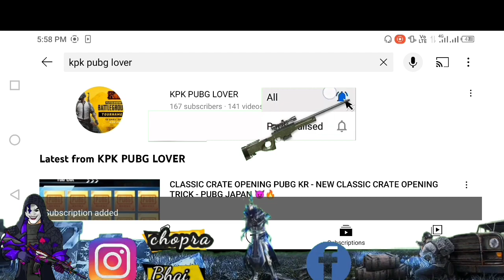ANNIVERSARY NEW LOGIN EVENT PUBG KR. 🔥🔥🚀🚀